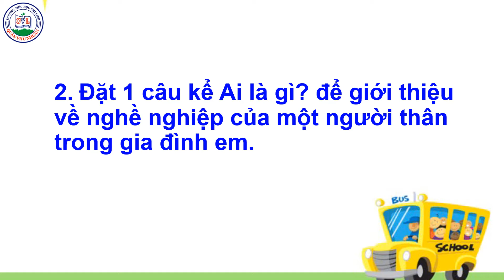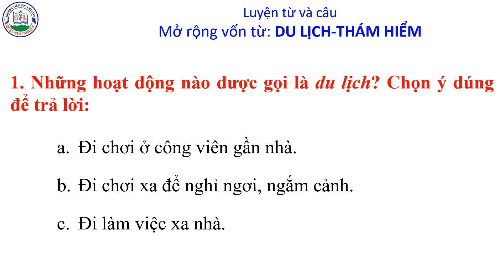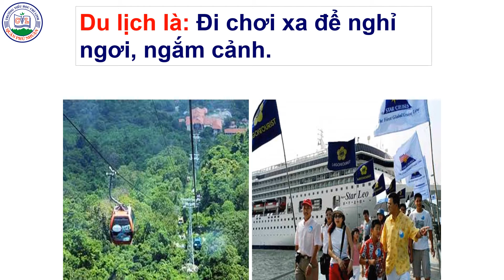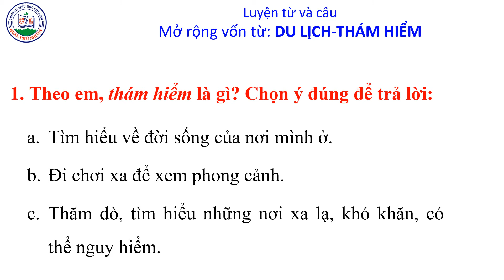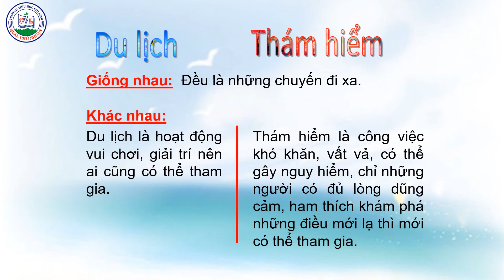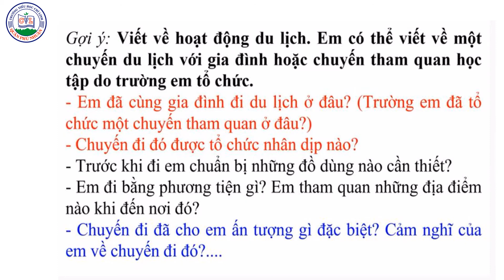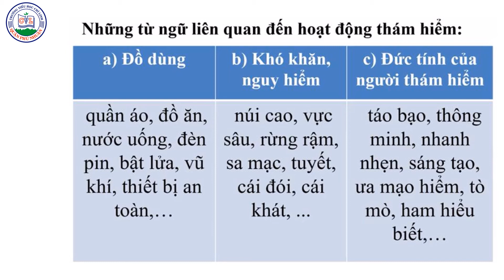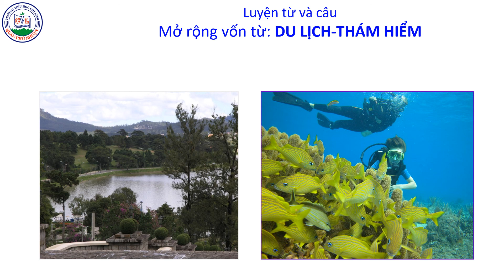Luyện từ và câu lớp 4 - Mở rộng vốn từ Du lịch - Thám hiểm.